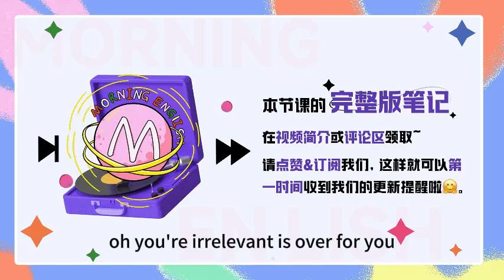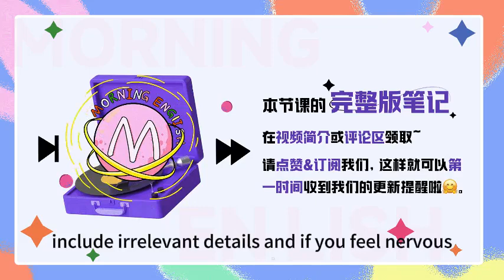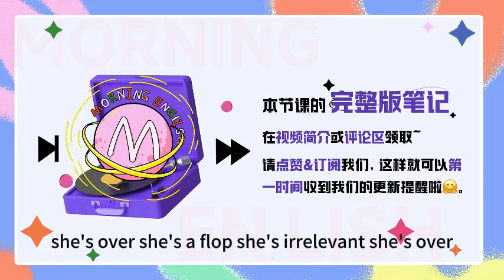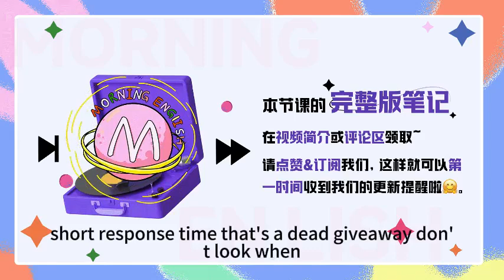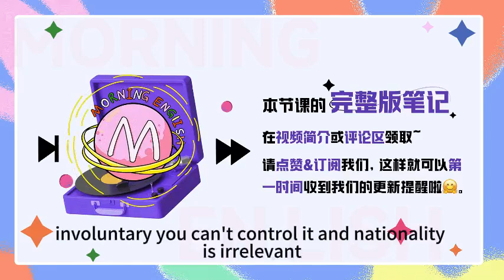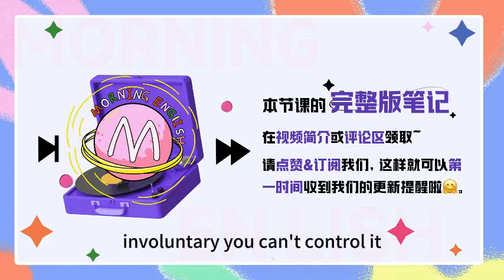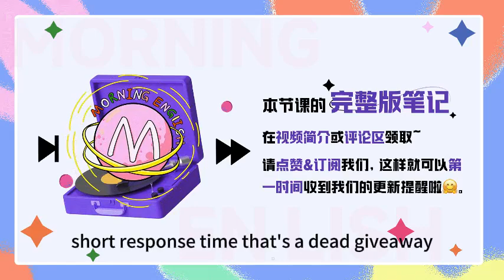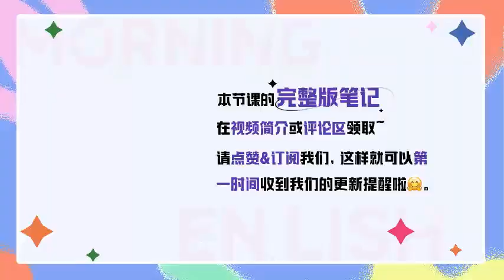「過氣」用英文怎麽說？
「過氣」用英文怎麽說？｜早安英文｜podcast｜podcast english｜英语口语｜英语发音｜英语对话｜英语听力｜日常英文｜国外生活必备｜双语脱口秀｜中英雙語